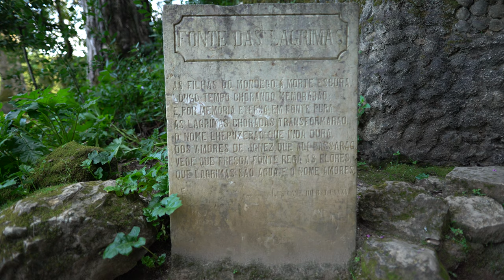Free Stock Footage